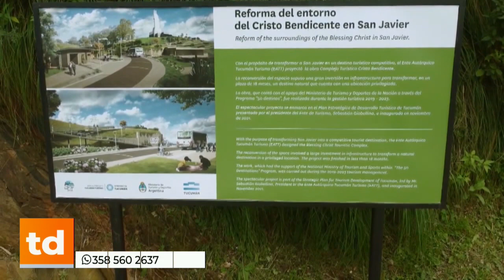Un Cristo Tucumano, uno de los mas altos